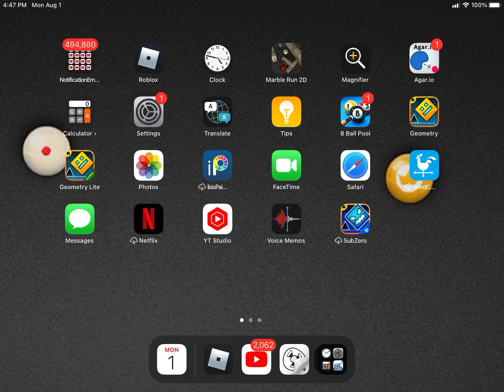Australia vs the entire world but he super Strong and it’s in Play dough